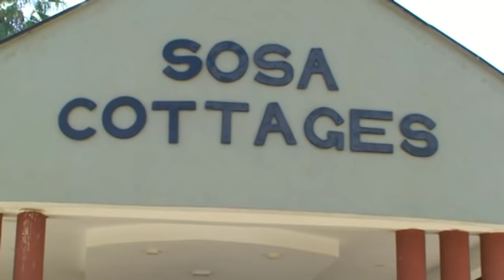SOSA COTTAGES LTD IN VIHIGA COUNTY.